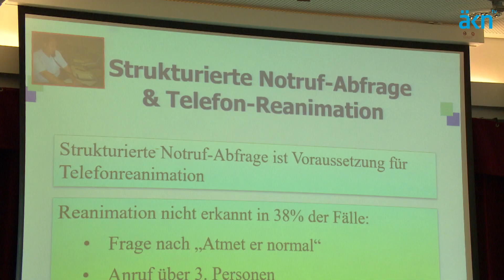Schwerpunkt Notfallmedizin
18. Oldenburger Ärztetag in Bad Zwischenahn / Ärztliche Fortbildung mit dem Schwerpunkt Notfallmedizin